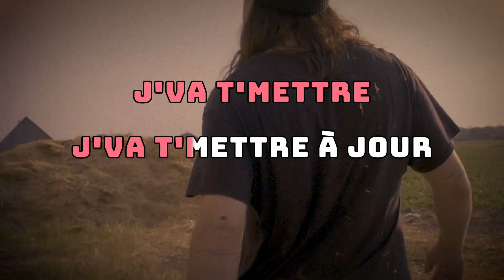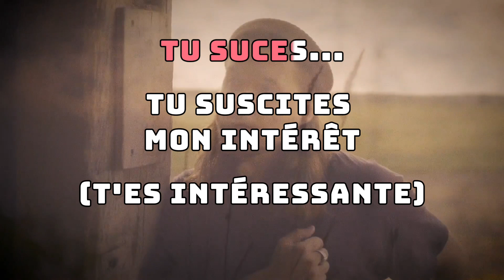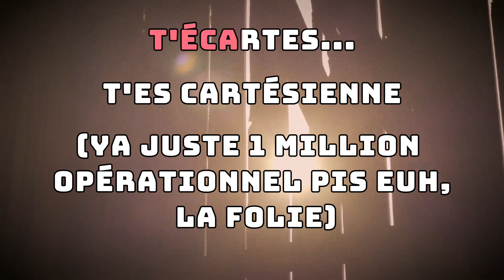Protège-Tibia - Culottes Courtes (Vidéo avec paroles style karaoké) (Explicite)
Voici mon premier essai à faire une vidéo avec paroles style karaoke. Dans le cas présent, il s'agit d'une création montréalaise de 2018. On m'a fait découvrir cette toune lors des soirées karaoké à Resto Bar et Grill Friends à Sainte-Thérèse, QC. Je n'arrivais pas à trouver une version vidéo avec les paroles alors j'en ai fait une moi-même.
Je mettrai aussi en ligne prochainement la version karaoké sans voix.

Cette chanson me fait penser un peu à Serge Gainsbourg et Jane Birkin - Je t'aime... moi non plus de 1969

Paroles:
J't'encule...
J't'en culottes courtes
J'va venir...
J'va venir te rejoindre (venir te voir)
Dans ta raie...
Dans ta résidence (j'va aller chez toi)
J'va t'mettre...
J'va t'mettre à jour
Tes seins...
T'es sympathique (t'es full smat)
Ta cenne...
T'assez nerveuse (s'pa grave)
Sa craque...
C'est normal stun vieux plancher (st'une vieille maison)
Teton...
T'a ton avenir loin d'toé (t'еs t'une bonne fille)
[Chorus]
J'tеnculottes courtes (t'es vraiment une bonne fille...)
J'tenculottes courtes (t'es vraiment une bonne fille !)

Tu suces...
Tu suscites mon intérêt (t'es intéressante)
Sur ta face...
Sur ta facilité d'compréhension (t'es allumé)
T'avales...
T'a vallu l'coup (j'taime)
Tu prends des fesses...
Tu prends din festivals des dépliants pour qu'on voie les bons shows à la bonne heure pis j'trouve ça nice
(T'es pas une n'importe quel fille tsé, t'es nice)
T'écartes...
T'es cartésienne (ya juste 1 million opérationnel pis euh, la folie)
Ta vulve...
T'a vue l'volant ? (ouais celle-là on l'a échappé)
Ton p'tit trou...
Ton p'tit troubadours (ça, c'est moi)
À genoux...
J'nous verrai ensemble (pour vrai)

[Chorus]
J'tenculottes courtes
J'tenculottes courtes
J'tenculottes courtes
J'tenculottes courtes